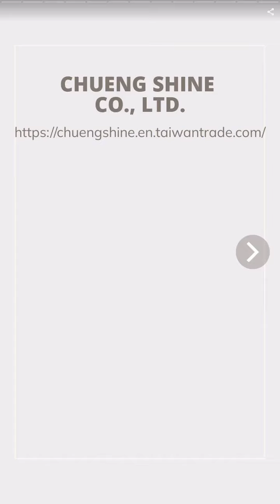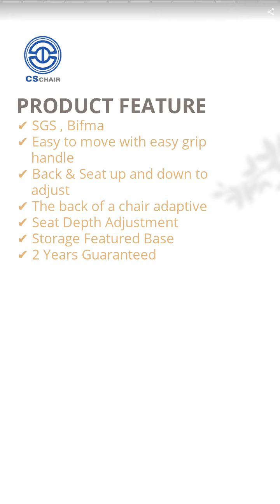Multifunction Executive Office | CHUENG SHINE CO., LTD. | Taiwantrade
Established in Taiwan since 1981, CHUENG SHINE CO., LTD. is a leading company in design and manufacture of seating products. We provide a broad range of products for work, lifestyle, institutions, public use, & more.

00:00:00 CHUENG SHINE CO., LTD.
00:00:07 Established in Taiwan since 1981, CHUENG SHINE CO., LTD. is a leading company in design and manufacture of seating products. We provide a broad range of products for work, lifestyle, institutions, public use, & more.
00:00:14 Today's CHUENG SHINE has been considered as a top professional manufacturer of seating products because we always keep five principles in mind: Integrity, Quality, Flexibility, Responsibility, and Continual Improvement.
00:00:21 PRODUCT COLLECTION
00:00:28 Multifunction Executive Office
00:00:35 ✔ SGS , Bifma ✔ Headrest Height & Angle Adjustment ✔ Lumbar Support Depth & Height Adjustment ✔ Pneumatic Seat Height Adjustment ✔ Sliding Seat Depth Adjustment ✔ Back Angle Adjustment with 4 Position Tilt Lock ✔ 3D Armrest ✔ 2 Years Guaranteed
00:00:42 Task Chair / Mesh Chair
00:00:49 ✔ SGS , Bifma ✔ Back Height Adjustment ✔ Pneumatic Seat Height Adjustment ✔ Back Upright Position Tilt Lock ✔ 2-to-1 Synchro Tilt ✔ Fixed Armrest ✔ 2 Years Guaranteed
00:00:56 Stools
00:01:03 ✔ SGS , Bifma ✔ Back Height Adjustment ✔ Pneumatic Seat Height Adjustment ✔ Sliding Seat Depth Adjustment ✔ Back Angle Adjustment with Infinite Position Tilt Lock ✔ Footring Height ✔ 2 Years Guaranteed
00:01:10 Ergonomic Children Study Furniture
00:01:17 ✔ SGS , Bifma ✔ Easy to move with easy grip handle ✔ Back & Seat up and down to adjust ✔ The back of a chair adaptive ✔ Seat Depth Adjustment ✔ Storage Featured Base ✔ 2 Years Guaranteed
00:01:24